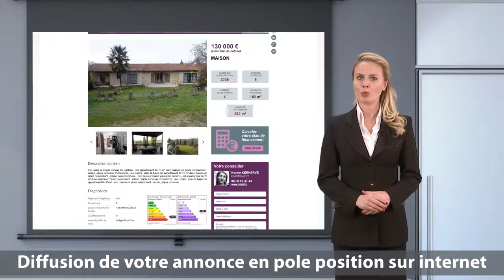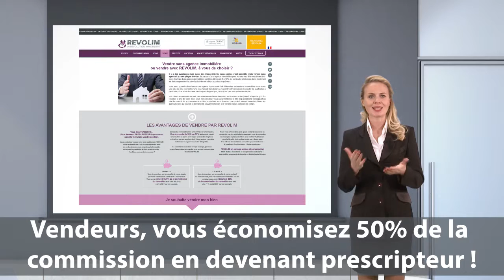REVOLIM Vendre sans agence immobilière ou vendre avec Revolim, à vous de choisir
VENDRE SANS AGENCE IMMOBILIERE ou VENDRE AVEC REVOLIM à vous de choisir.

Sans agence c’est possible, mais attention aux pièges...

Estimation de votre bien, sélection des acquéreurs potentiels, suivi de la transaction… L’immobilier est un métier…

Avec un conseiller, ou une agence traditionnelle, REVOLIM vous apporte des solutions concrètes :

Votre annonce est diffusée en pole position sur les sites spécialisés : une annonce bien rédigée avec de belles photos !

Votre agent vous garantit une grande réactivité et disponibilité, pour faire visiter votre bien, le partager …

Vous profitez d’un accompagnement professionnel jusqu’à la remise des clés, pour une transaction réussie et sécurisée !

Et si vous optez pour un mandat semi-exclusif, vous avez toujours la possibilité de vendre votre bien de particulier à particulier…

La révolution REVOLIM ? Il vous suffit de remplir le formulaire de contact, disponible sur le site, pour devenir prescripteur de votre propre affaire et économisez jusqu’à 50% sur votre mandat exclusif !

"Aidez Sofian dans son combat contre l'ataxie telangiectasie"